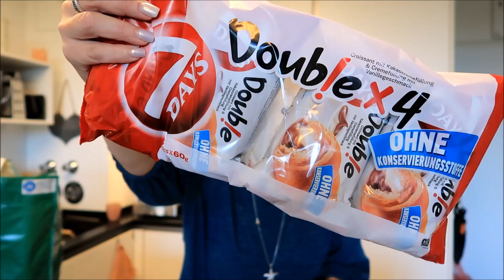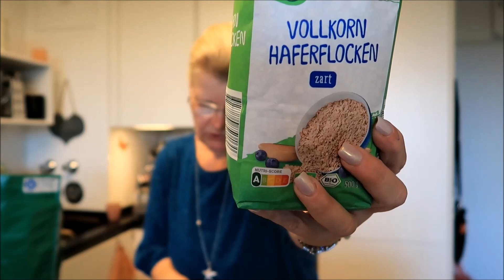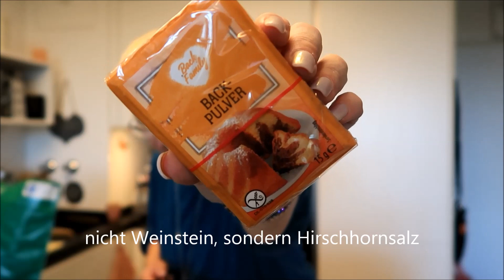haul aldi rewe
Ihr findet mich auf instagram:
fluffyreena1

Liebe Grüße,

Verena